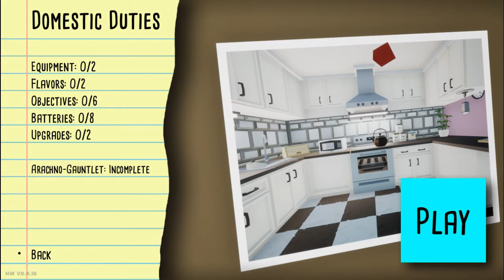They do WHAT NOW?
This time we are having purple take the controller, and it sure was something.

Ending song is The Jam by Slynk & Mr Stabalina